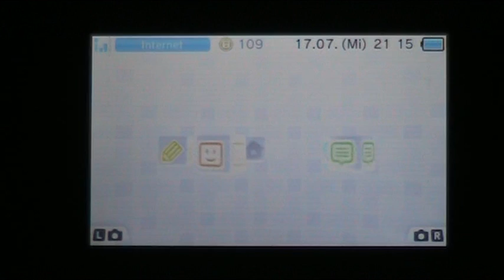Let's Show (BLIND) LEGO Chima: Lavals Adventure [DEMO] (GERMAN) Part 1: Cragger, der Nichtbösewicht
Wir spielen einen Löwenkrieger, der unglaubliche Kraft hat.
(Achtung Video endet relativ überraschend)